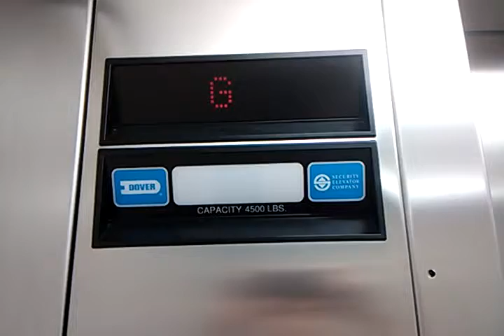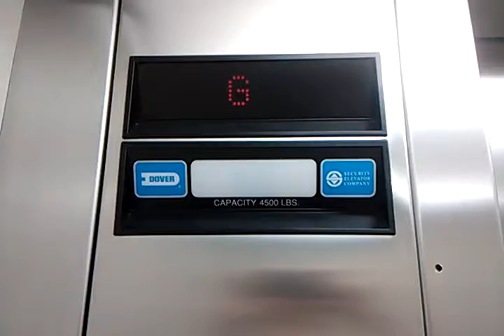June 2019: ThyssenDover Hydraulic elevator @ Mountain View Garden Spot Village New Holland, PA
(taken 6/14/19) This is a retake of the 2001 impulse in Mountain View. This elevator is very smooth. Tomorrow morning you will see the next video from Garden Spot Village and the next ANW episode tomorrow night.

Be sure to follow me MRM 906 loves elevators on Flickr, where I should post on the account at least once a month.